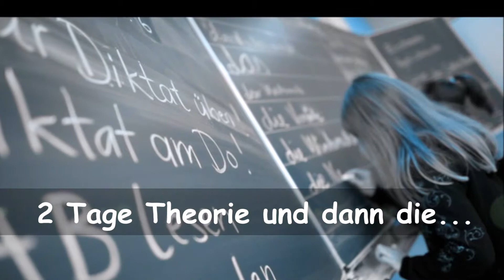GEWALTPRÄVENTION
BLEIBE FAIR